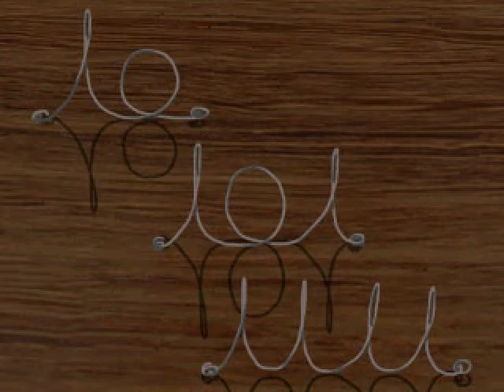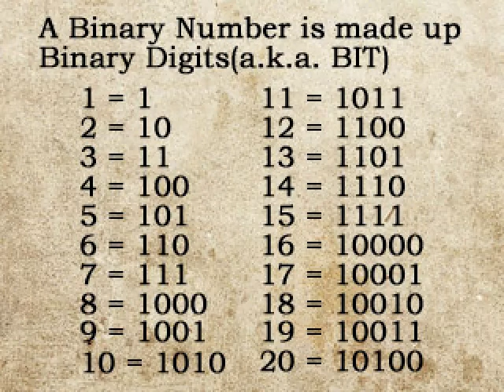The Crooked Man Part 6: A Crooked Return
We're back and more Crooked than ever! Let's return to the madness.